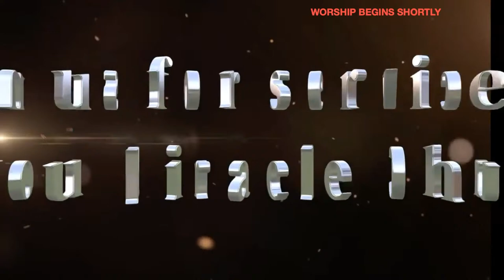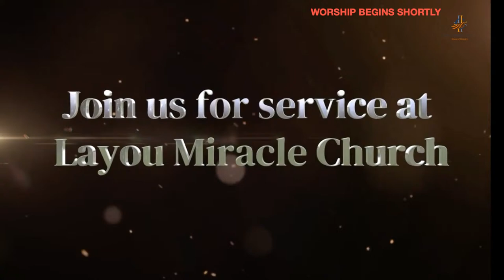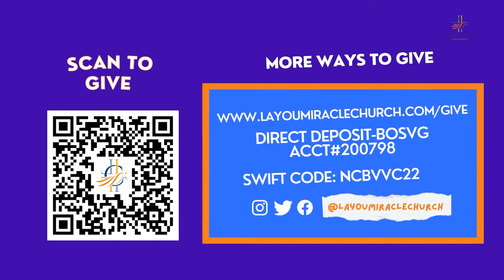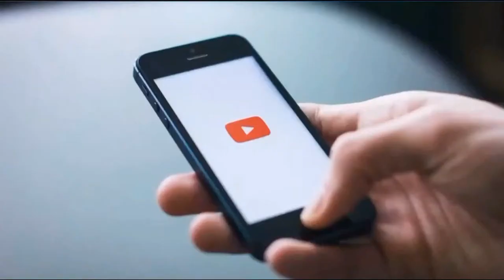Ever Increasing Faith Pt.2 | Andrew Clarke | LMC | Sunday 14th April 2024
LMC: HOUSE OF MIRACLES

Welcome to the Layou Miracle Church Live Stream .

Send an email, text, WhatsApp to your family and friends to join us now.

If you are led and would like to sow into this ministry click on this link:

May you Encounter Jesus. God Bless.

Intro: 0:00
Worship: 6:52
Ministration: 3:12:56
Message: 3:52:04